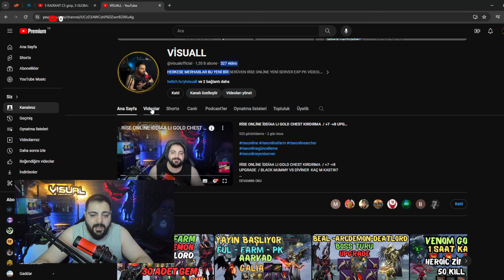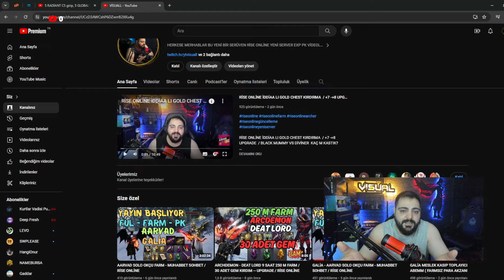RİSE ONLİNE AÇIKLAMA..!! ( DEVAM MI ? / BIRAKALIM MI ? )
"Rise Online World dünyasına katılmak için : link"
❤️️BENİ BURDAN DESTEKLEYEBİLİRSİNİZ❤️️